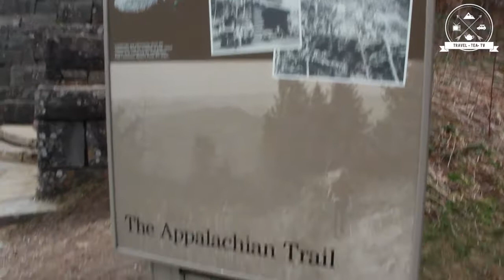Hiking and bear spotting | Gatlinburg | USA ROAD TRIP 2016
We explored the little town of Gatlinburg, went hiking up to Charlie's Bunion in the Smokies and then, that's right, saw ACTUAL REAL LIFE BEARS WITH OUR EYES.

Keep following us on the rest of our trip from: Washington DC - Shenandoah - Great Smoky Mountains - Nashville - Chicago - Toronto - Ottawa -  Quebec - Montreal - Banff -  Lake Louise - Vancouver

TRAVEL TEA TV